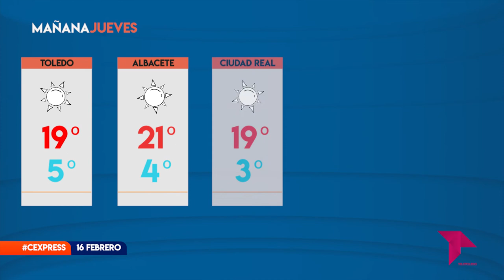CONECTAMOS EXPRESS / 16 - 02 -22